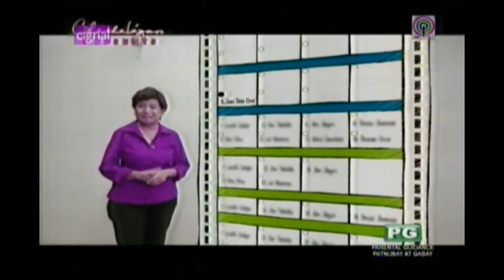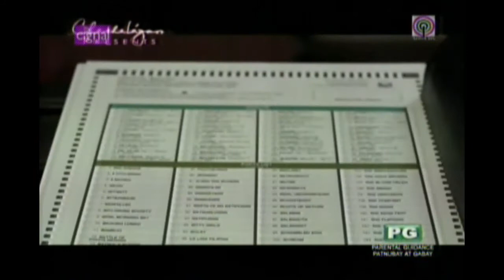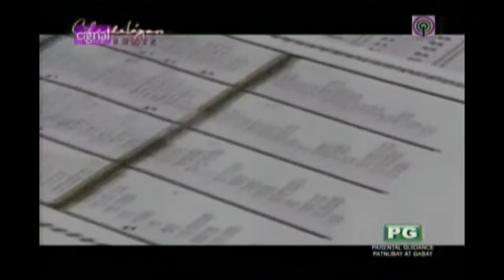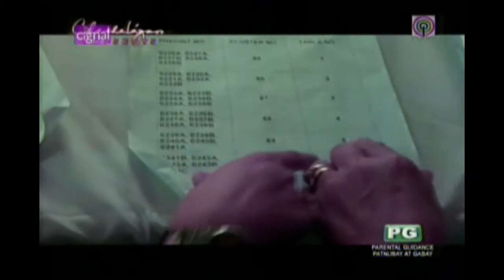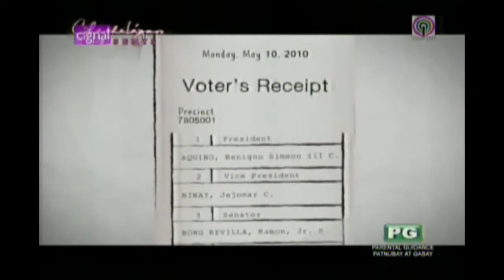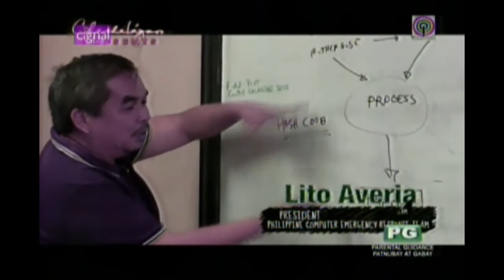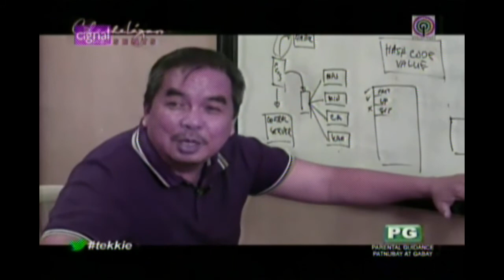Cheche Lazaro Presents," the Automated election System on "Tekkie nga ba o teka muna Part 5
Part 5 of Part 8